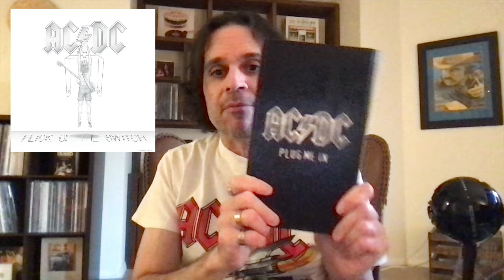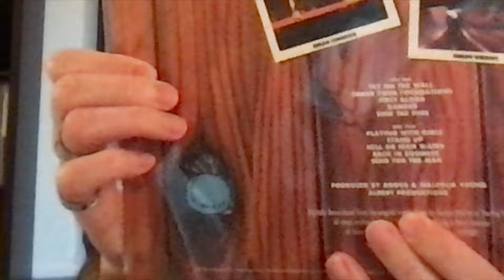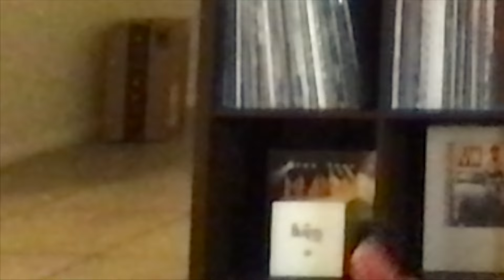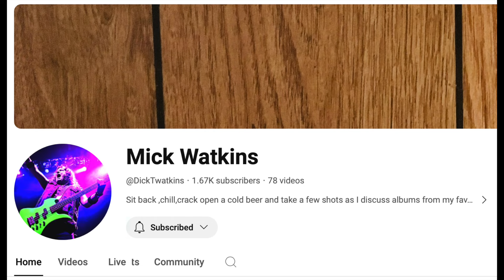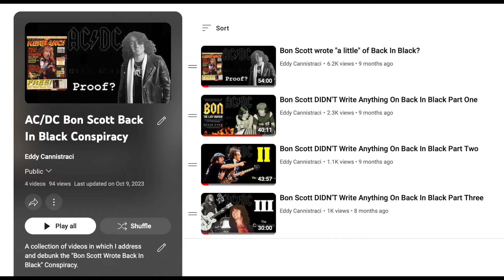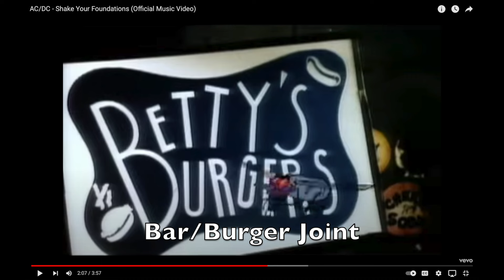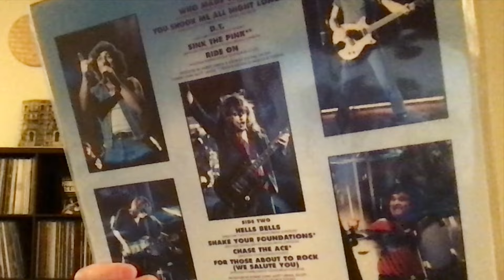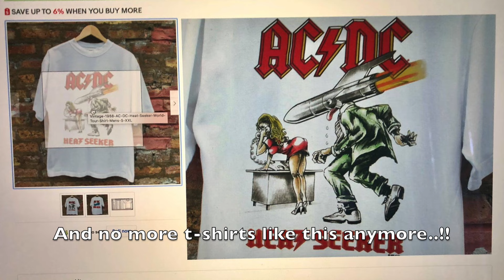AC⚡️DC Fly On Your Video Review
AC/DC's Fly on the Wall and Blow Up Your Video are considered by many fans to be weaker efforts, but are they underrated albums or possibly even awesome? I answer this question while also giving in depth, track-by-track reviews of both albums. I also discuss Who Made Who, whether or not AC/DC is hard rock or heavy metal, Brian Johnson's lyric writing, Simon Wright's drumming, and my overall impression of the band during this mid to late eighties period.